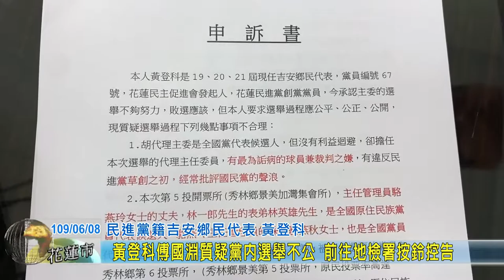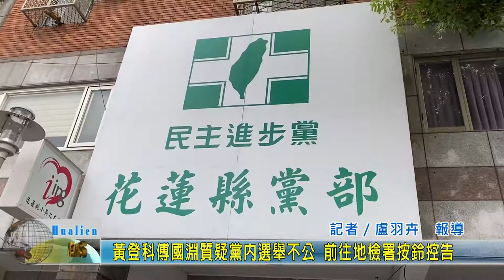20200608 09 黃登科傅國淵質疑黨內選舉不公 前往地檢署按鈴控告